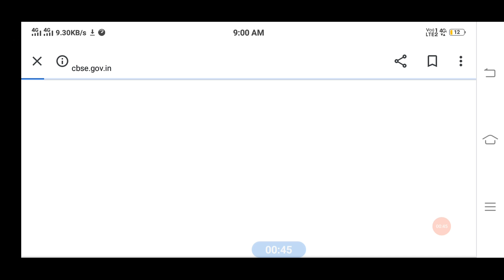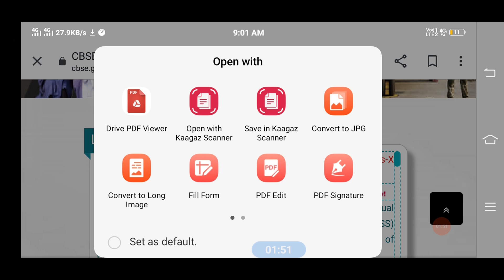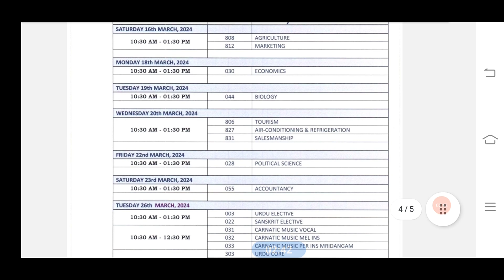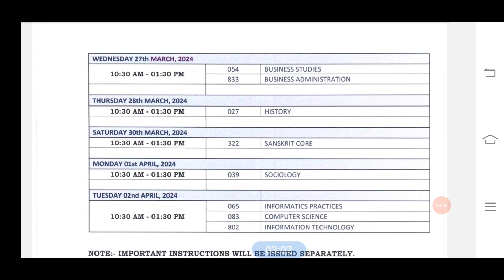Date Sheet कैसे Download करें? Cbse Class 10&12 2024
class 10 result date 2023
cbse class 12 result date 2023
cbse
result date
cbse result 2023, cbse, cbse class 12 result date 2023, cbse class videos, cbse class

compartment exam 2023, compartment exam 2023 cbse class 12, compartment exam 2023 cbse, compartment, compartment exam, compartment result 2023, compartment exam 2023 class 12, compartment kya hota hai, compartment result, compartment exam 2023 up board
 10 result date 2023, cbse latest news, cbse guidance, cbse result 2023 class 10, cbse result, cbse class 12 date sheet 2023
अब साल में दो बार Board Exam होंगे
Oswal Book for class 10